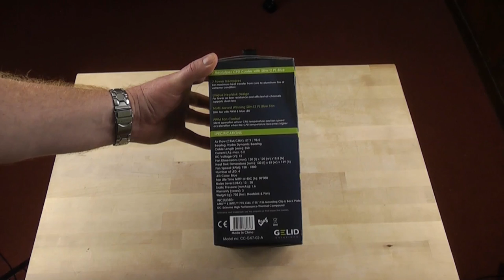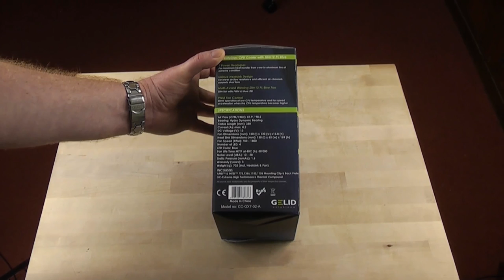Gelid GX-7 rev.2 - rozpakowanie